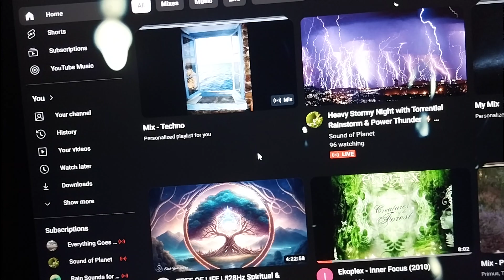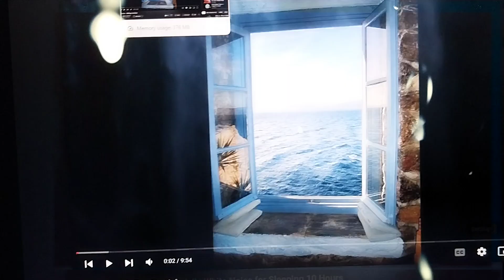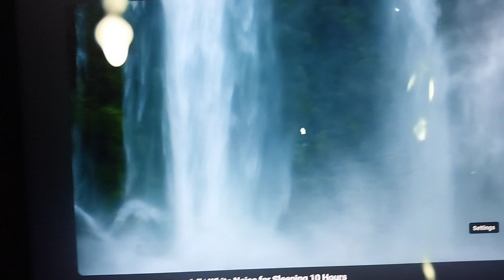◯ p e n 🌍🌎🌏 U p